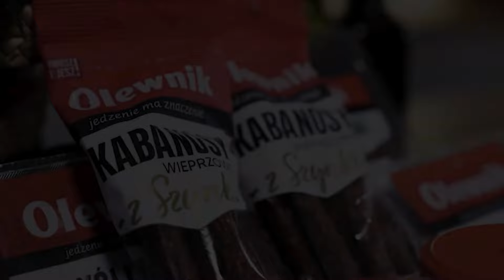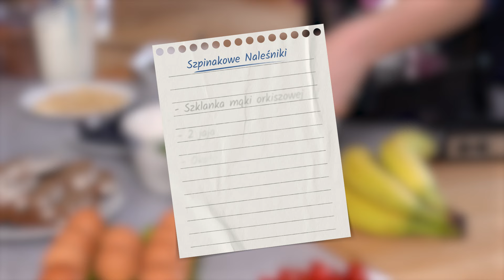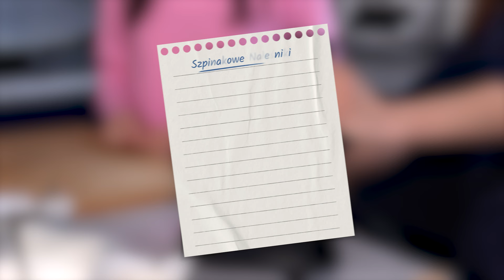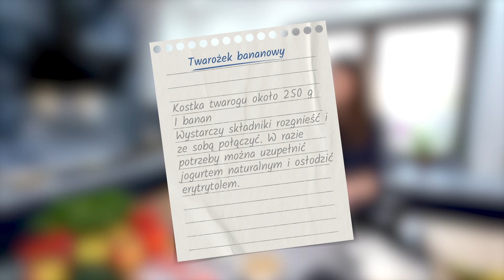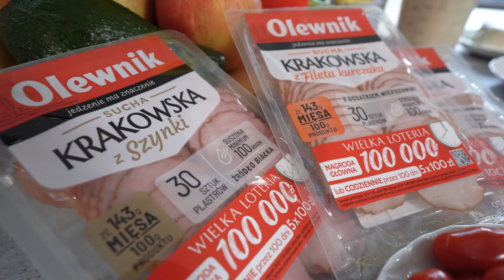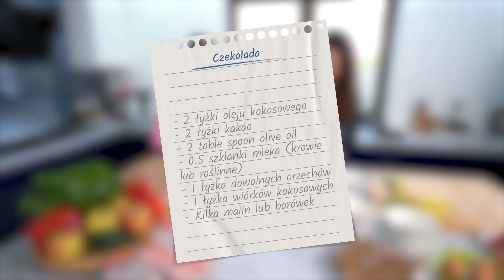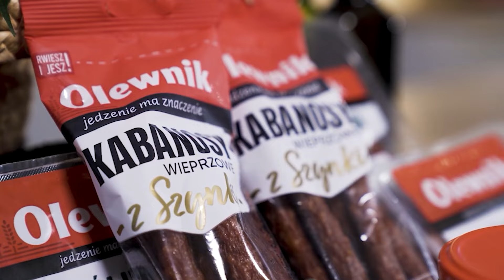Dieta Cud - dieta dla dzieci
Dobrze zbilansowana dieta to element, na który każdy z nas powinien zwrócić szczególną uwagę. To dzięki niej dostarczamy naszemu organizmowi wszystkie niezbędne składniki, mamy energię do działania i dobrze się czujemy. Starajmy się o tym pamiętać szczególnie wtedy, gdy przygotowujemy posiłki dla dzieci. Bo to właśnie u swoich pociech warto kształtować zdrowe nawyki żywieniowe już od najmłodszych lat, dzięki czemu w przyszłości będą dokonywały mądrych wyborów żywieniowych.